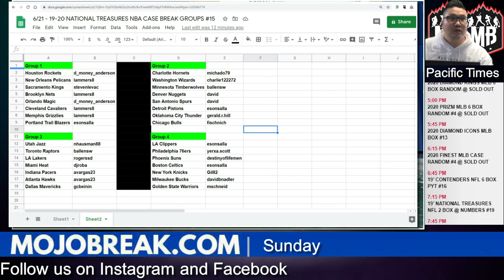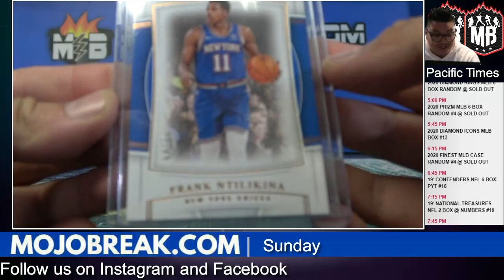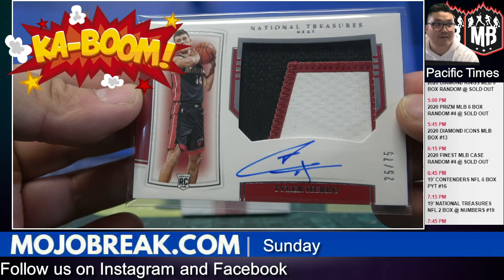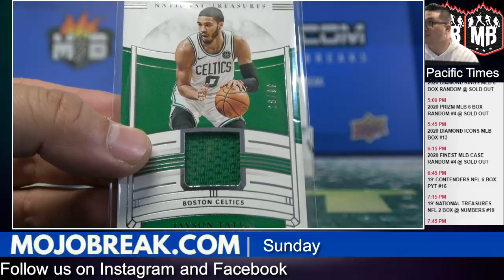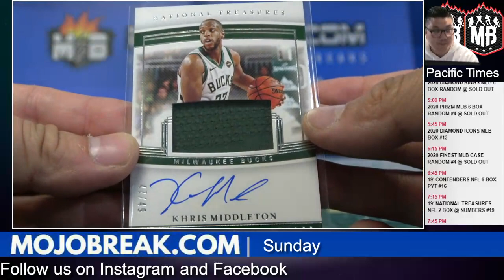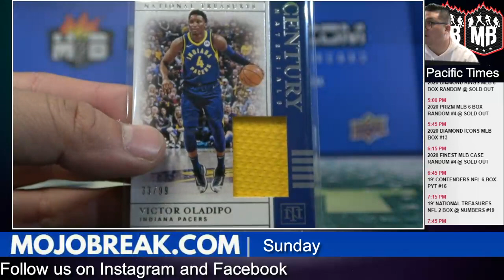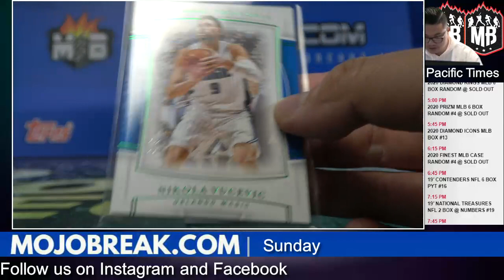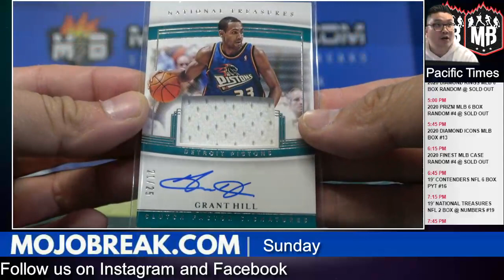Random Groups #15 - 2019-20 NBA National Treasures 4 Box Case Break - 06.21.20